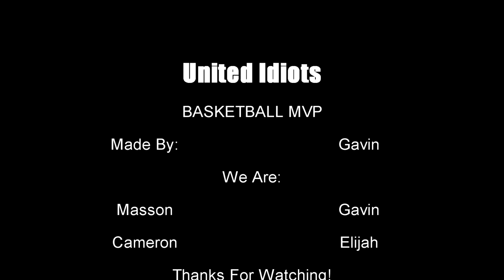BASKETBALL M.V.P.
Some dude thinks he's a hardass at basketball, so he shows off.